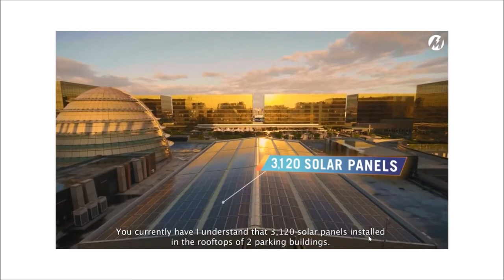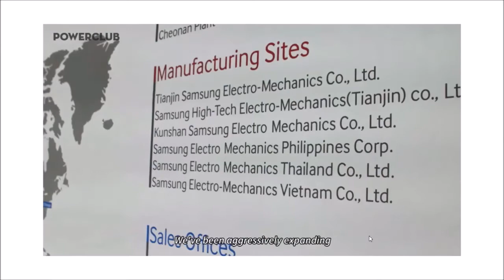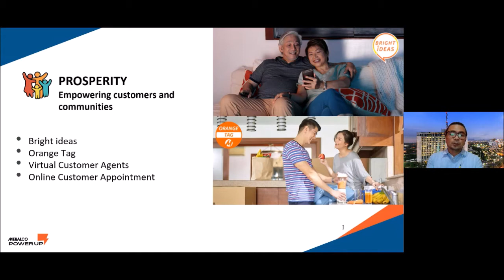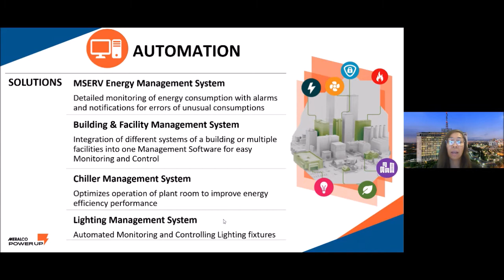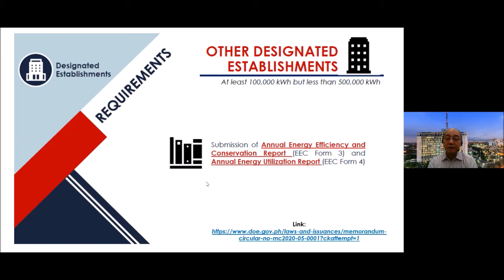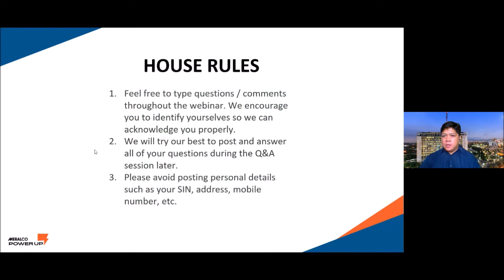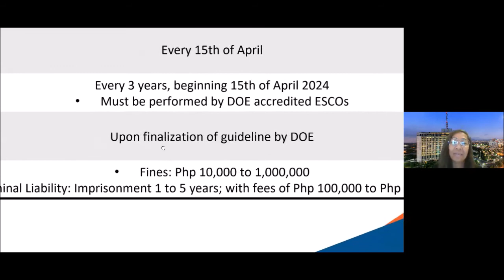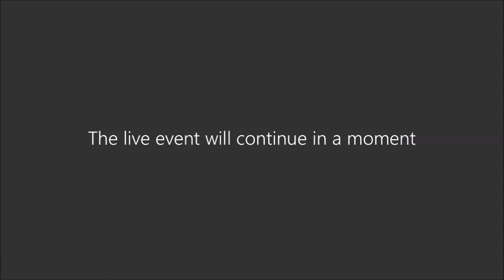Power Up Live: Updates on Sustainability and Energy Efficiency – March 9, 2021 Webinar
• About the Meralco Corporate Partners:
The Meralco Corporate Partners ensures adequacy and reliability of power to the Philippines' top corporations with requirements of at least 500kw.

We aim to be the preferred energy solutions partner providing business solutions beyond electricity supply to address the power concerns of our customers in their respective industries.

to find out how you can partner with us.